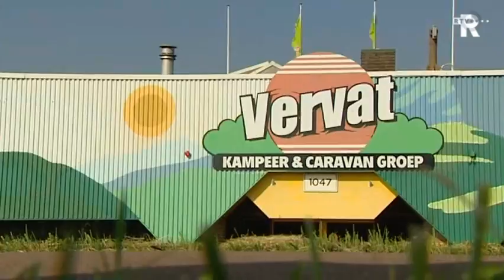Rijnmond Nieuws in het kort (zondag 03:00)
Rijnmond Nieuws in het kort (zondag 03:00)